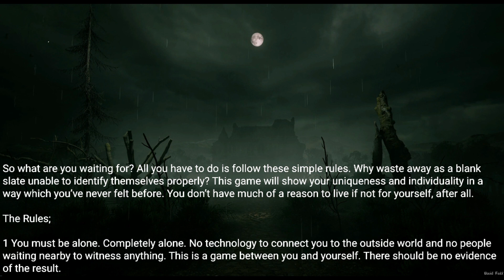Rule: You might feel something graze your neck don’t worry. It can’t do anything. |scary stories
Posted by:
u/Klawtwo
Video source: